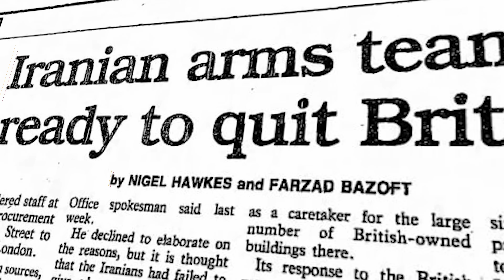لماذا صحفي جاسوس أرسله صدام بتابوت؟ | برنامج ما لمْ يُروَ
قناة ساير العتيبي
هي قناتكم ..
قناة وثائقية .. أروي فيها قصص لشخصيات وأحداث لم تُروَ

هذا يعني لي الكثير 🙏🏻

💙 وشرفوني في مواقع التواصل الإجتماعي